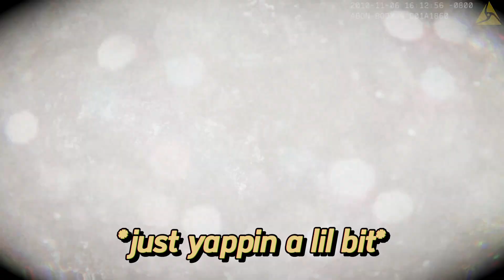This experience was WILD | The Backrooms: Unbounded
Haven't uploaded in a while, so I decided to spend hours on this video and especially the thumbnail.